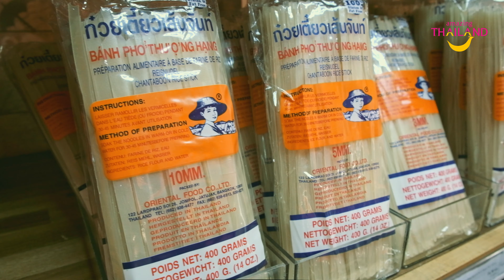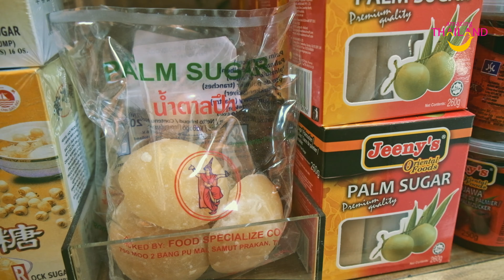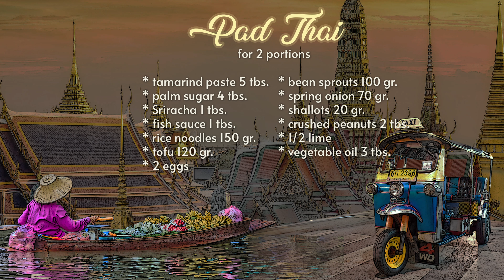Let's cook Thai! In Croatia - Pad Thai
Let's cook Thai! In Croatia - Cooking with Bhakavat Tanskul, Ambassador of Thailand to Croatia who will teach you how to cook perfect Pad Thai. For everyone missing Thailand as I do, here's a perfect way to bring Thailand to your home.

Croatian (CC) subtitles are available.

Try more great authentic Thai food at Saralee's Thai street food, Zagreb the receiver of the Thai SELECT, a mark of certification awarded by the Ministry of Commerce, the Royal Thai Government to guarantee the authentic Thai taste of Thai food products, and Thai restaurants in Thailand and overseas.

ENG
RECIPE - Pad Thai  - for two portions

* tamarind paste 5 tbs.
* palm sugar 4 tbs.

* Sriracha 1 tbs.
* fish sauce 1 tbs.
* rice noodles 150 gr.

* tofu 120 gr.
* 2 eggs
* bean sprouts 100 gr.
* spring onion 70 gr.
* shallots 20 gr.
* crushed peanuts 2 tbs.
* 1/2 lime
* vegetable oil 3 tbs.
HR
RECEPT - Pad Thai  - za dvije porcije

* tamarind pasta 5 žlica
* palmin šećer 4 žlice

* Sriracha sos 1 žlica
* riblji umak 1 žlica
* rižini rezanci 150 gr.

* tofu 120 gr.
* 2 jaja
* klice 100 gr.
* mladi luk 70 gr.
* ljutika 20 gr.
* 1/2 limete
* drobljeni kikiriki 2 žlice
* biljno ulje 3 žlice

Produced by Kinoteka Ltd. for the Royal Thai Embassy, Budapest.
Directed by Hrvoje Štefotić.
2021.